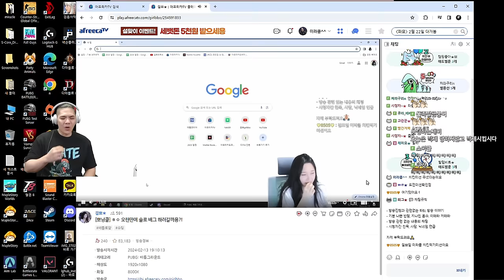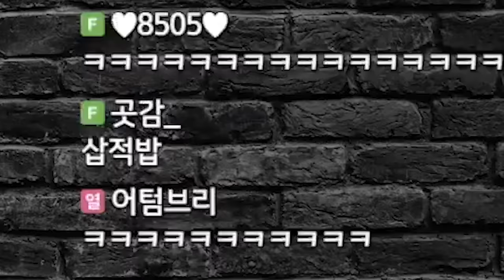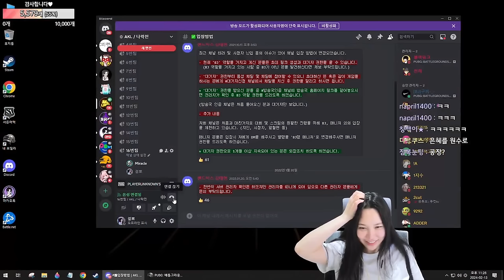서로가 서로에게 기 빨리는 조합